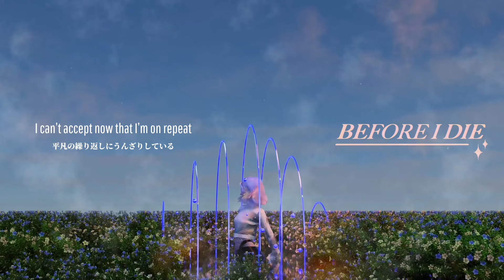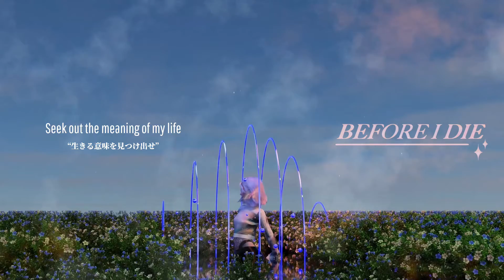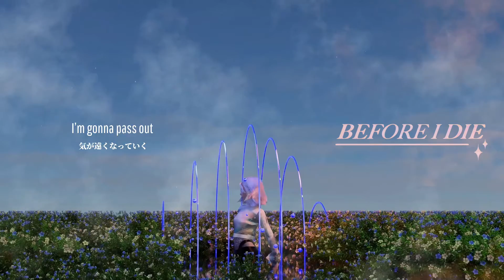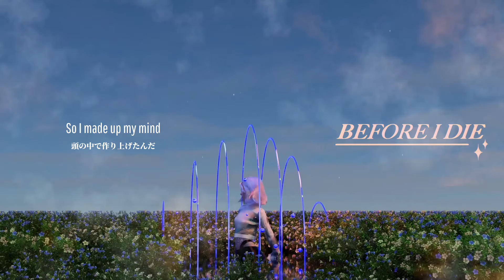WHISPER OUT LOUD - Before I Die (Official Lyric Video)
1st Album "CIRCLE OF LOVE" available now

- CREDIT -
Song&Lyrics: Motokichi / Arrangement: Kanato
Vocal Recorded/Mixed/Mastered: ryme
Directed: Motookichi
Designed: loiii (sena)